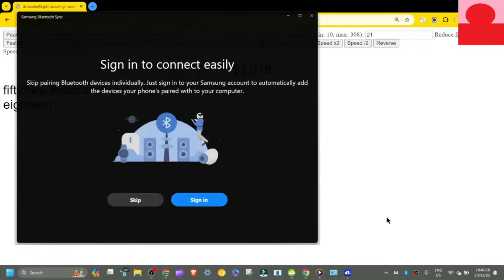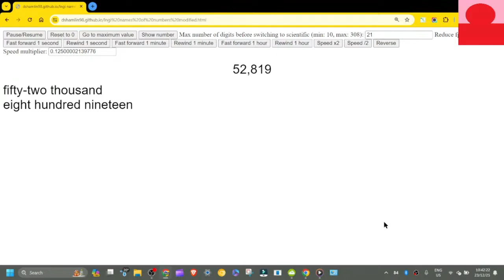17th big number stream [Replay Part 1 of 2]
Replay since the main one is going to be partially deleted.